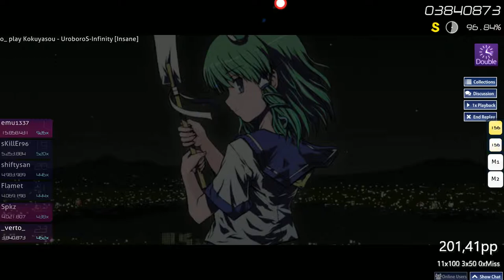_verto_ | Kokuyasou - UroboroS-Infinity [Insane] | DT 96,16% FC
Benne vagy a magyar top50-ben és szeretnéd látni a playedet a csatornán? Gyere fel a discordunkra és posztold ki a replayed.